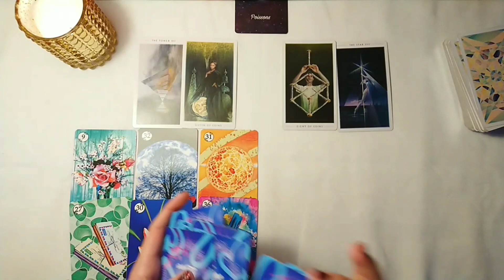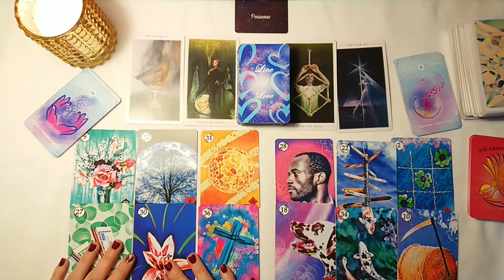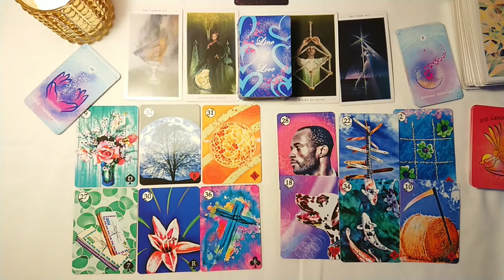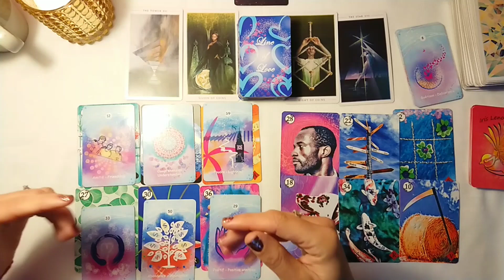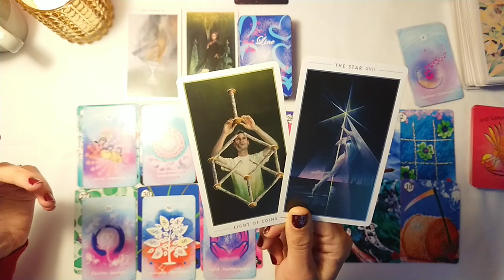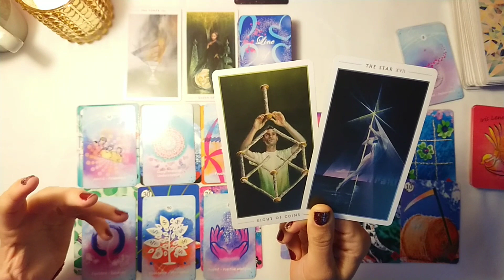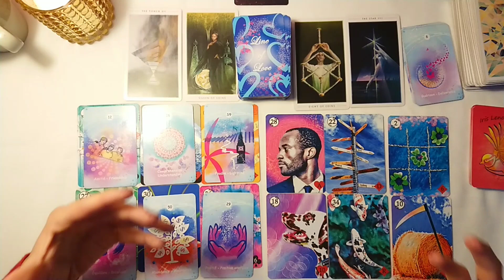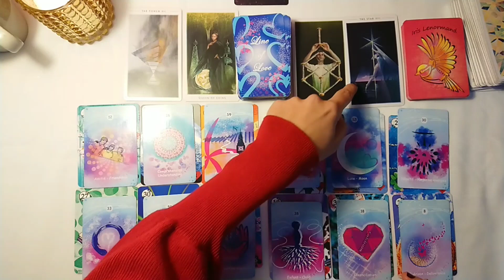POISSONS 2022 - Vos prévisions ! - "Une année avec beaucoup de succès !"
POISSONS Horoscope #2022. Dans cette vidéo j'aborde une lecture intuitive avec le tarot pour le signe astrologique Poissons 2022. Un tirage sentimental poissons. Une guidance avec l'oracle Iris Lenormand pour les prévision pour cette année poissons. Guidance sentimentale POISSONS Couple et célibataire. ❤️❤️🔮🔮❤️❤️
Horoscope de l'année  où tous les domaines ( travail, finance, amour ) y ressortent POISSONS 2022 - Vos prévisions ! - "Une année avec beaucoup de succès !"

Projection 1 semestre 00:01
projection 2ème semestre 13:30

 Playlist Horoscope de décembre . Général et Sentimental

Jeux que j'utilise dans cette guidance Irène rust tarot